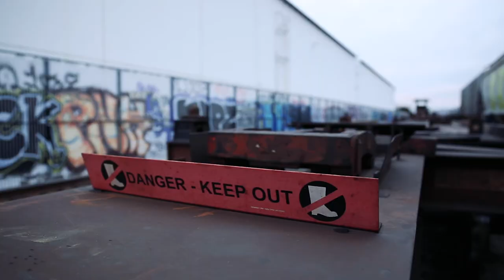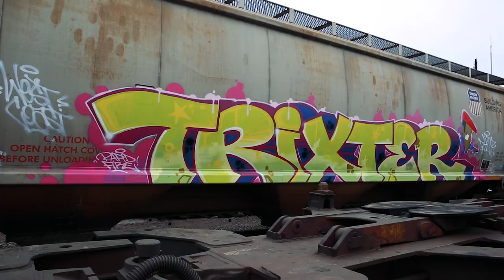TRIXTER SPRAYDAILY 2021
Freight train fun